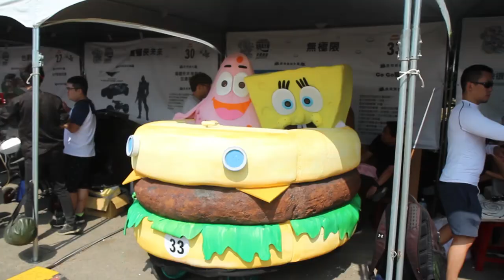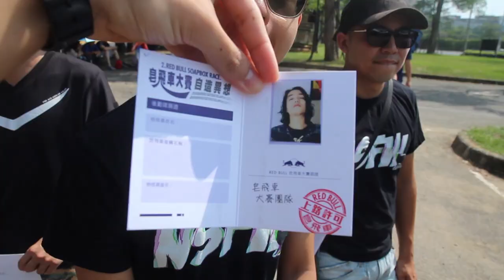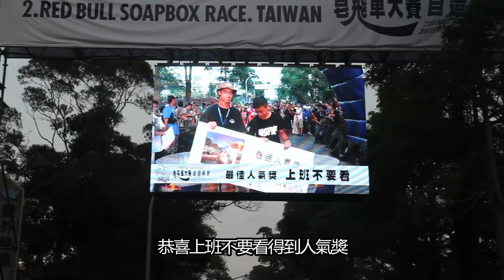🖖🏻😮【RJ vlog 】#06 2017 Red bull皂飛車 參賽紀錄一波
v̈ 我阿傑
3年前看起來很酷
沒想到今年參與了這場盛會。
結果還是隨手拍了logV
下次賽道上見囉v̈